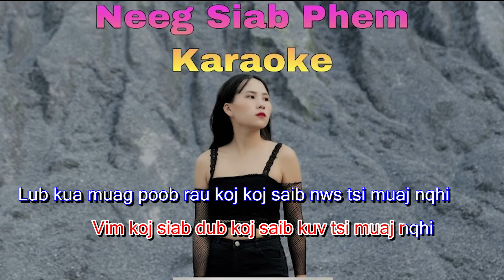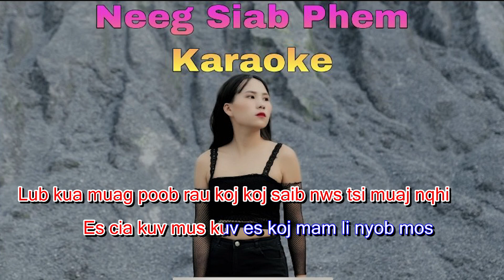Saw Lauj - Neeg Siab Phem karaoke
Hu nkauj karaoke. Neeg Siab Phem. Hmoob Karaoke

Txwv tsis pub muab rho tawm coj mus tso rau lwm tshooj Youtube thiab facebook, ua yog tsis tau kev tso cai.

COPYRIGHT: All materials and video owned by Areas To Treasure.